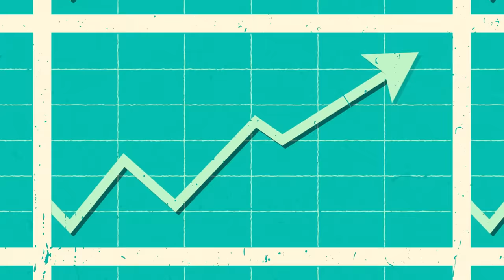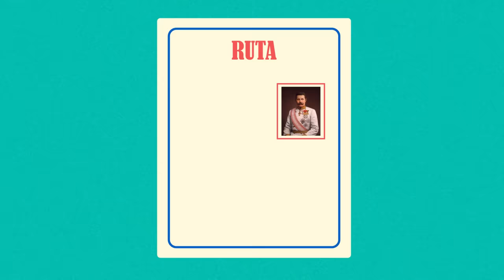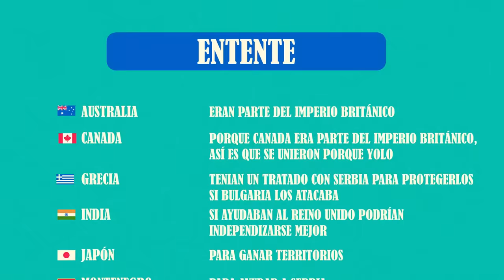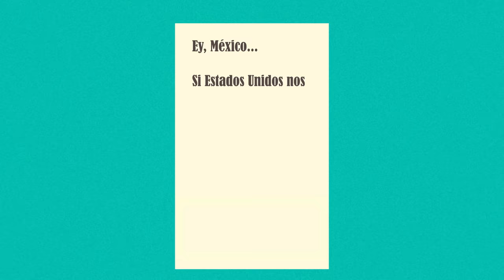LA PRIMERA GUERRA MUNDIAL EN 10 MINUTOS | Infonimados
💣Esta es la primera guerra mundial como nunca antes te lo habían contado! En Infonimados te contaremos cómo se llevó a cabo y las causas y consecuencias de la gran guerra. Desde el asesinato de Francisco Fernando de Austria hasta la invasión de Bélgica y más!

NOTA IMPORTANTE: Este video es un resumen del tema planteado y está destinado para fines de entretenimiento. Si estas viendo este video con propósito educativo, siempre recuerda consultar más fuentes.

Créditos
Algunas de las musiquitas que usamos en este vídeo son del sitio web freesound.org